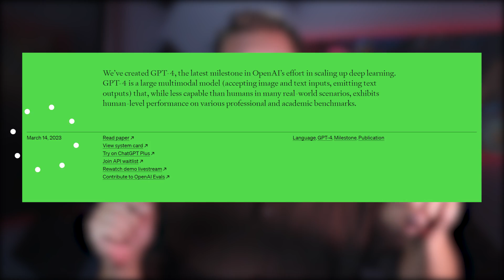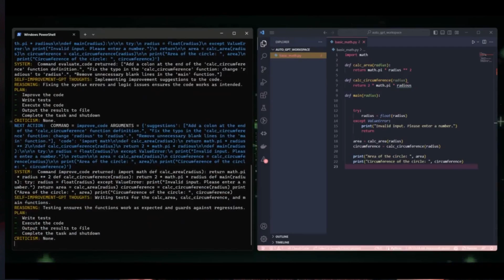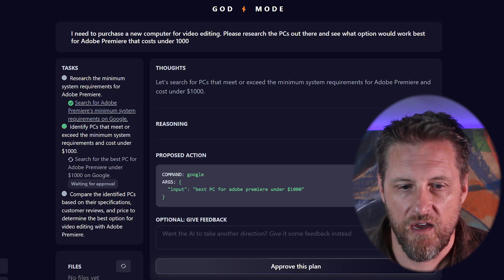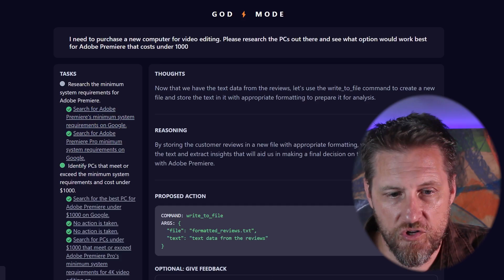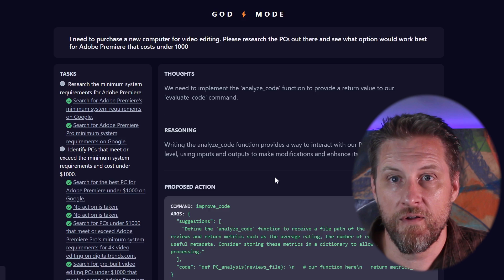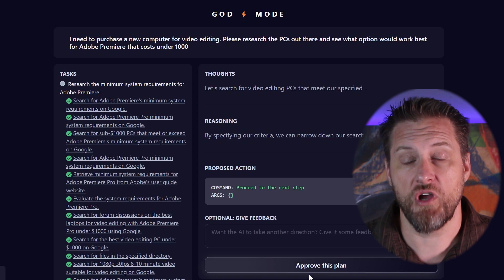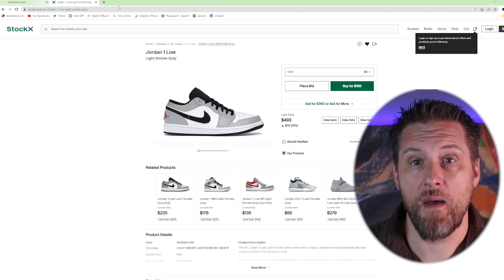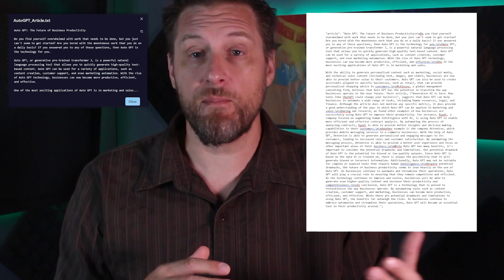Chat GPT 4 Is Old News… Welcome Auto GPT 🤲 GOD Mode | Easy Web Access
AI with long and short term memory, web access, the ability to read and write files, and voice recognition.  Auto GPT is here... ready to try it out?

Aloha everyone! 🌺 Get ready to dive into the world of Auto-GPT, the open-source Python application that has dethroned Chat GPT-4! Launched on March 30th, 2023, Auto-GPT comes packed with some powerful features like long-term & short-term memory, voice recognition, text generation, file storage, and web access. It can perform multi-step complex tasks with minimal human intervention and even self-prompt! 🤖💡

In this video, we'll explore some of the coolest examples of what people have created using Auto-GPT, like the Do Anything Machine that can do tasks from booking flights to ordering food. We'll also demo a site called GodMode, where you can access an interface running the AutoGPT app. 🚀🌐

But first, let's think about the potential of an AI like Auto-GPT. It can assign tasks and goals to computers, collaborate with other GPT-4s, research on the internet, and build a knowledge pool in both short-term and long-term memory. Imagine a to-do list that does itself or an app that can debug, develop, test, and improve its own code! The possibilities are endless. 🌟🔧

Customer service with AI might seem a bit annoying now, but with Auto-GPT, it's about to get a whole lot better. 😉

Mahalo for watching, and let's dive into the world of Auto-GPT and GodMode! 🌊🤙

*** TIME CODES ***

0:00 - Introduction to Auto-GPT
0:47 - Cool examples of Auto-GPT creations
1:32 - The Do Anything Machine
2:04 - AutoGPT for coding & development
3:04 - Accessing GodMode - AutoGPT Interface
4:13 - Testing God Mode Auto GPT-4
7:01 - Adding In Feedback
8:35 - Building A Script
11:16 - AI Friendly Websites?
12:05  - Lessons From Round 1
13:55 - Task #2 - Air Jordans
15:05 - Task #3 - Research AutoGPT
16:08 - Mixed Results
17:32 - Assessment of God Mode AutoGPT...